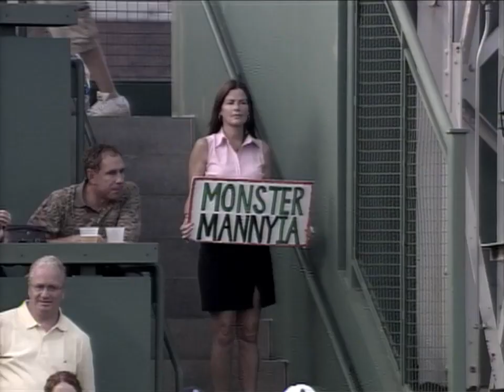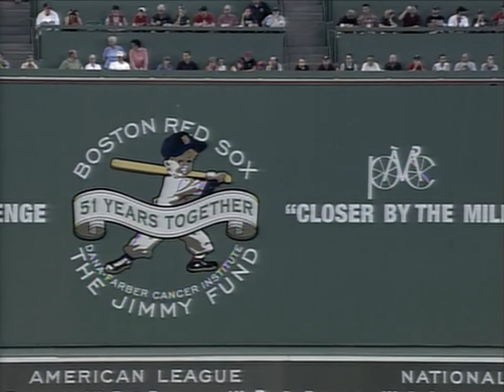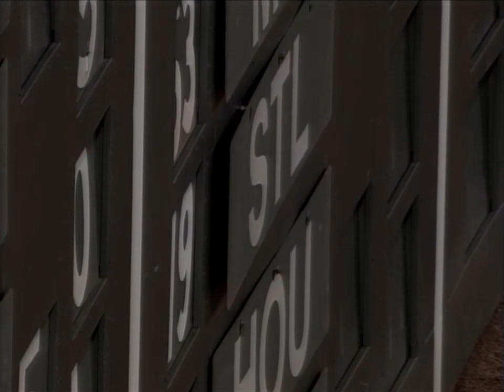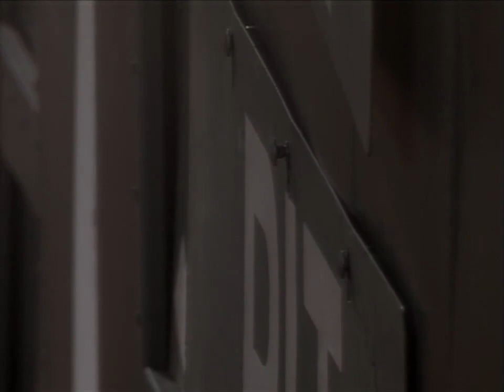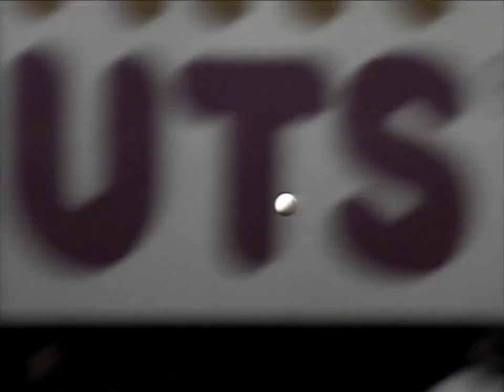Orioles @ Red Sox 7/21/2004